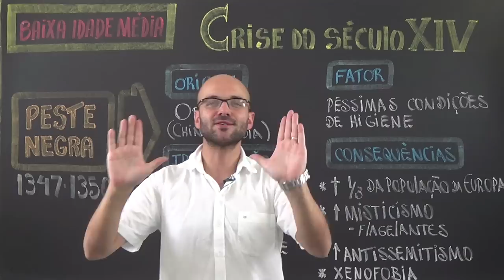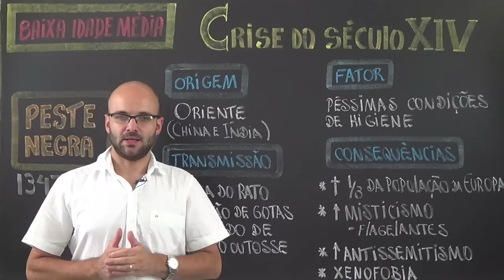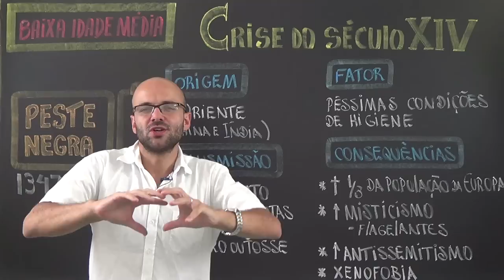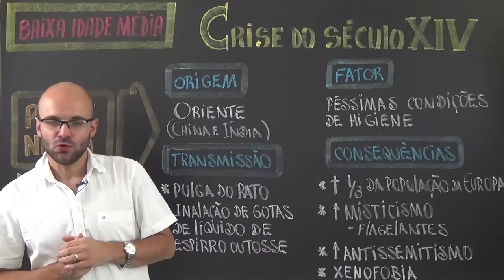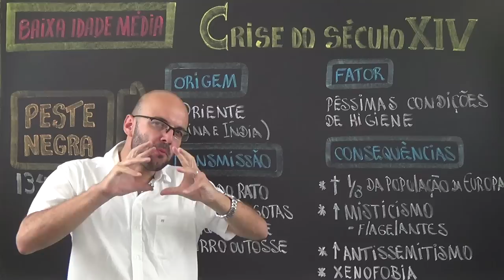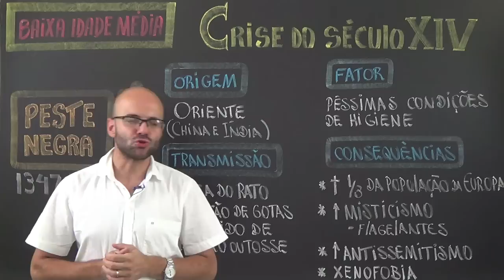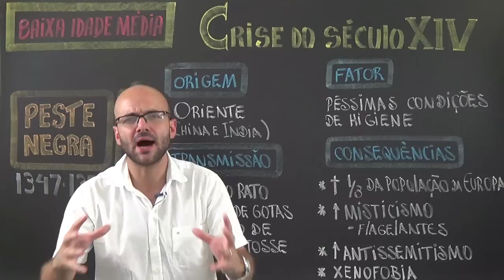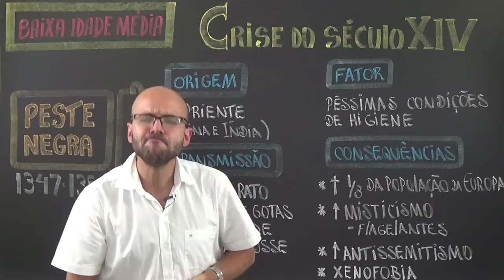Aula História - Crise do Século XIV - Peste Negra para o Enem - STOODI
Nessa aula aprenda tudo sobre a Peste Negra, doença que matou 1/3 da população européia no século XIV. QUER APRENDER MAIS?

Stoodi é um canal com video aulas de reforço escolar e preparação para vestibular e ENEM nas matérias de Matemática, Português, Física, Química, Biologia, História e Geografia.